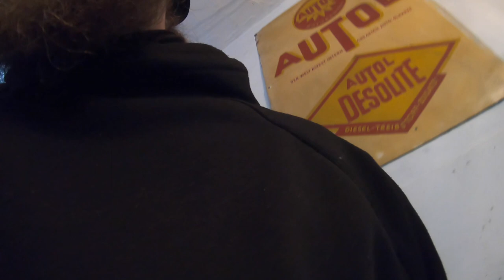B twin Riverside 100 Testfahrt Valle Dennis & Tommy auf Tour Mauerweg Müggelheim Friedrichshagen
Die Windgeräusche bitte ich zu entschuldigen und auch die Kameraperspektive ist nicht perfekt.
Ich lerne ja noch.
Gruß und eine Gute Nacht euch allen.